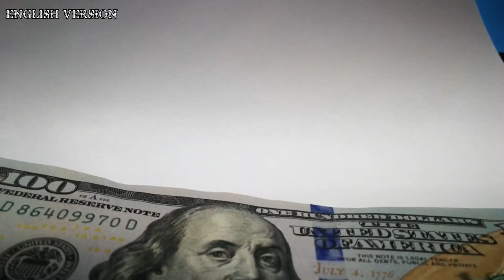Horoscope: 07 December 2023; Thursday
0:00 Intro to the video
0:27 Shoutout Portion
1:42 Horoscope Reading for today (English)
3:09 Mga Kapalaran ngayon na nakabase sa Horoscope (Filipino)
4:09 Thank you
4:24 Outro

I specializes in:
• Feng Shui
• Tarot Reading
• Paranormal
• Crystals and Gemstones
• Lucky charms
• Angelology
• Astrology